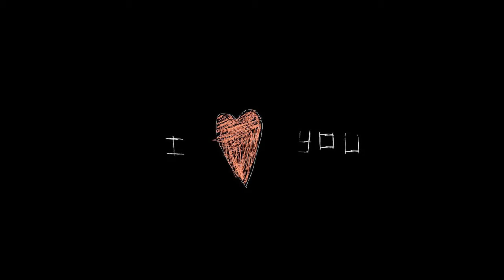RTS FRAG MOVIE#4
Всем привет,кто хочет в тиму писать в коменты или вот дс.